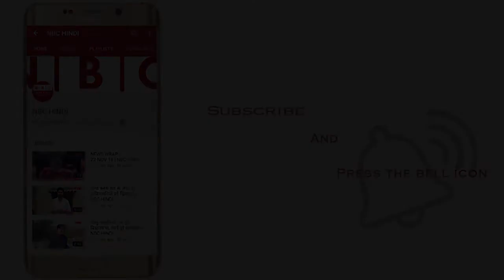जानें क्या था फिल्म "सावरिया" के फ्लॉप होने के बाद रणबीर का हाल || NBC HINDI